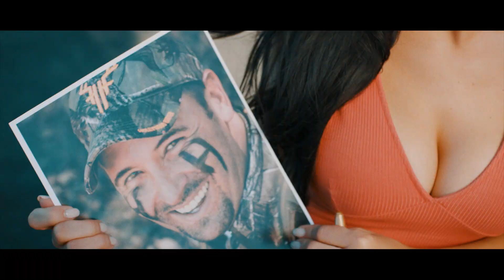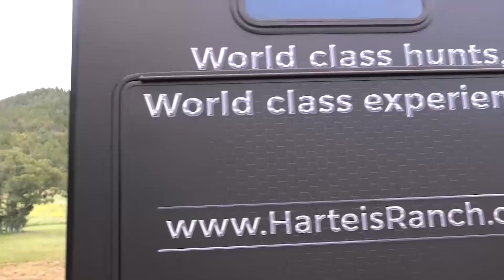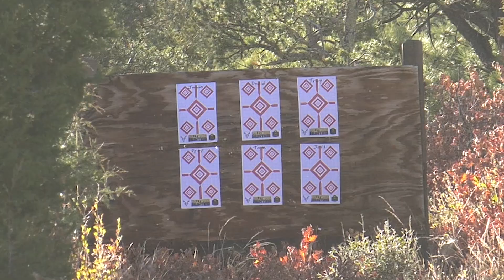SEASON 7 / Episode 7 - Dressed to Kill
This week we are at the Harteis Ranch with Darren Newsom (owner of Armscor Ammo) and his family, along with other great clients in pursuit of big bulls!  Let the bullets fly.  Who will fill their freezer?!